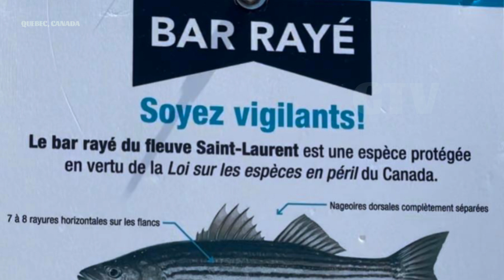Quebec, Canada Fishing Time May 16, 2023